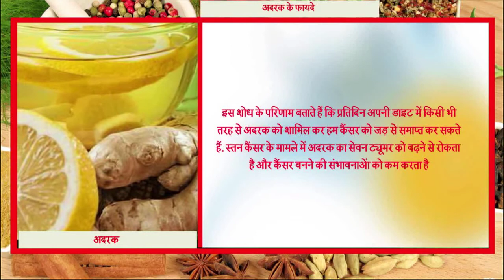इस जानलेवा बीमारी से बचाता है अदरक || Jeevan Mantra || Ginger Benifits For Health